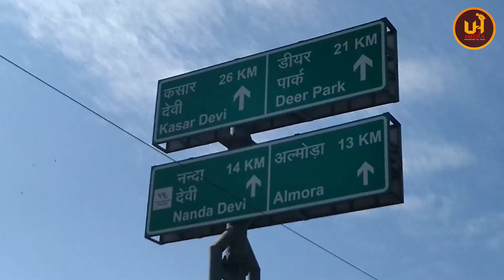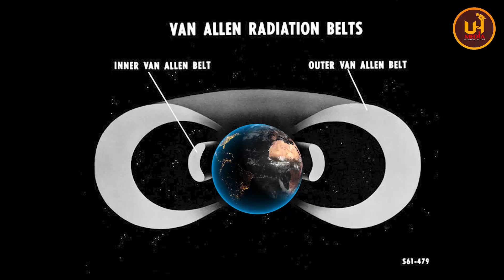KASAR DEVI TEMPLE - WITH SPIRITUAL MAGNETIC FIELDS-VAN ALLEN BELT- BEST DESTINATION FOR MEDITATION.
KASAR DEVI TEMPLE -A TEMPLE WITH SPIRITUAL MAGNETIC FIELDS- VAN ALLEN BELT- BEST DESTINATION FOR MEDITATION-  UTTARAKHAND HERITAGE MEDIA

Welcome to Uttarakhand Heritage Media!!
 The only platform to present the truth &  highlight the essence of our state  while connecting the eminent personalities/ leaders  to the public at large along with news, short films, documentaries, stories, interviews, World of Wisdom  & special series on Health - 'STAY FIT AND HEALTHY'